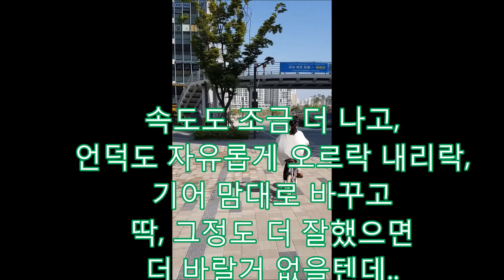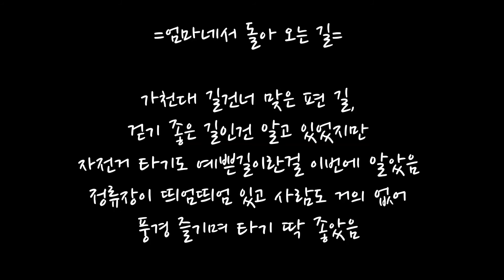자전거 처음 배우기 13, (성남시내 자전거 타기 예쁜길)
자전거 타니 보이는  예쁜 길
멀고 먼 자전거 잘 타는 날